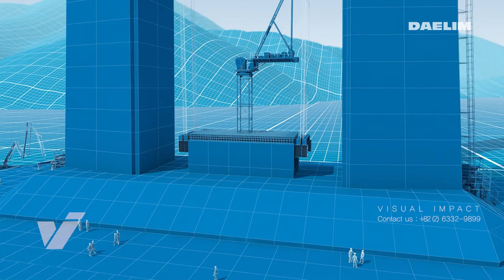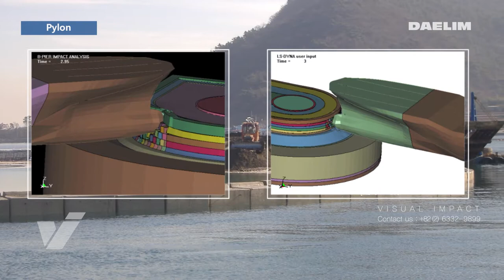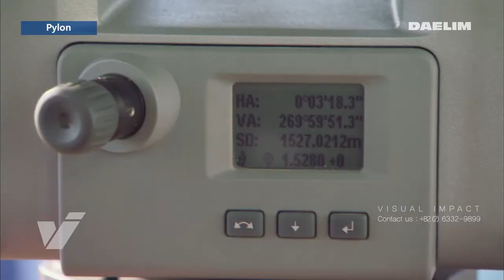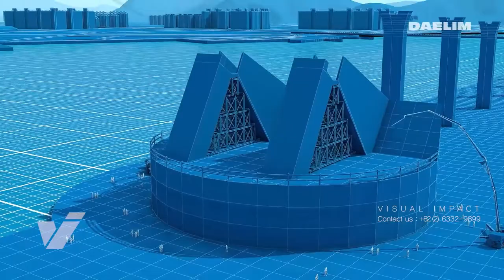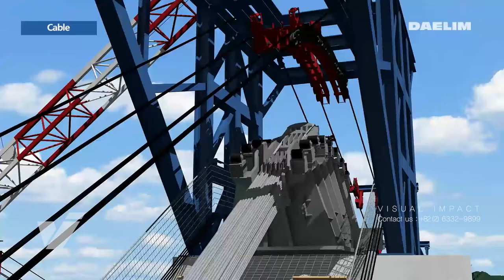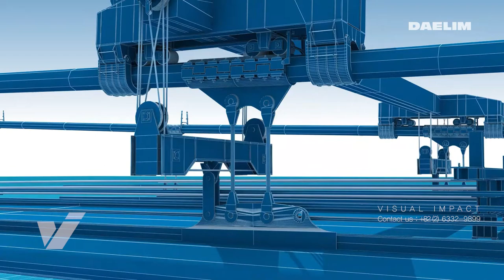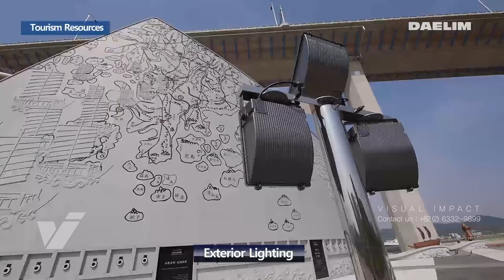Yisunshin Bridge Promotion Movie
Visual Impact is a global AD company striving to provide the best quality to our customers based on a wide range of experiences and technological know-how in the industry.
 We are always with our customers and support our customers under the corporate catch phrase of “Passion, Energy, and Consistent Research and Endeavors towards Creativity”
Please do not hesitate to ask for solutions should there be any inquiries about your project.